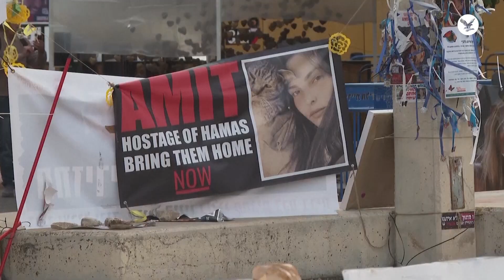ارتياح بين أسر الرهائن في تل أبيب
ارتياح بين أسر الرهائن في تل أبيب بعد الاتفاق على تمديد الهدنة